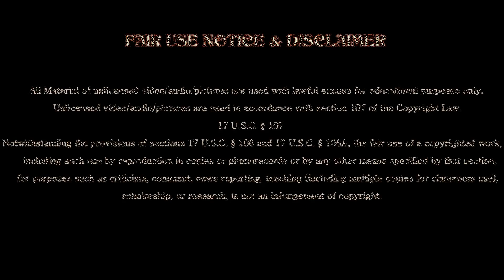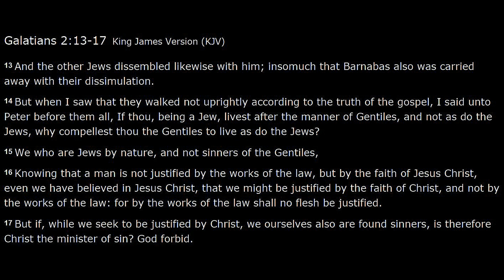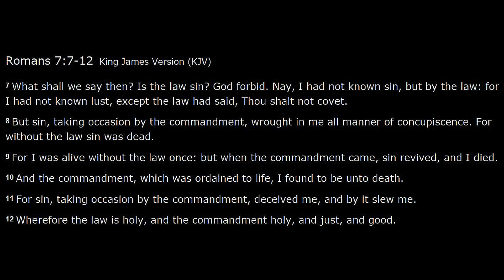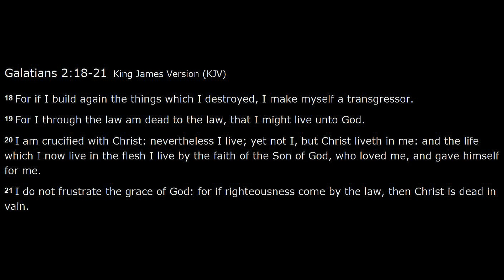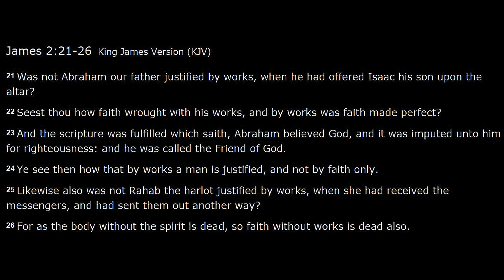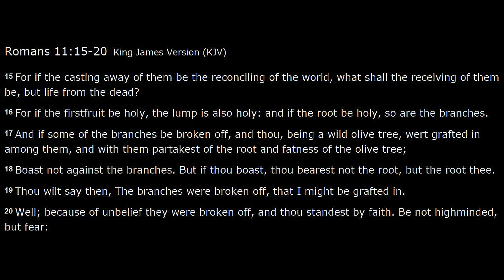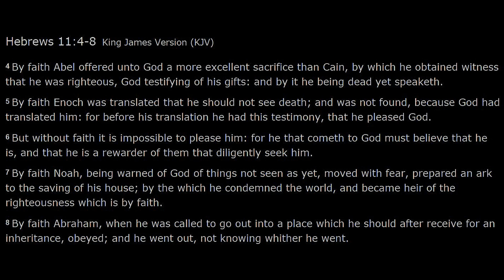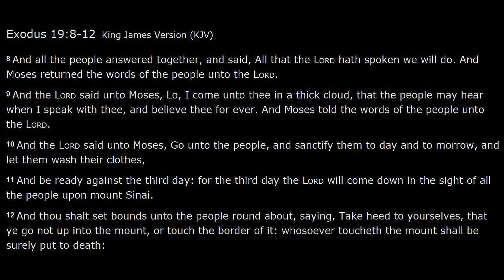Galatians 3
Production by Scriptures & Science
Audio Commentary & Study by Les Feldick